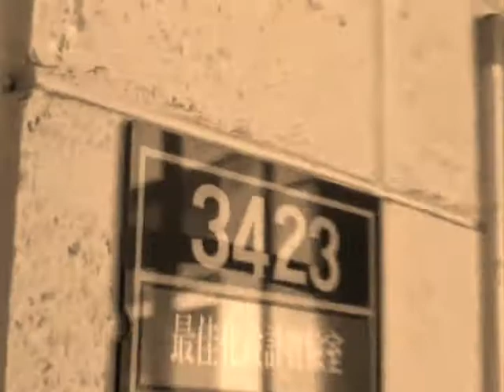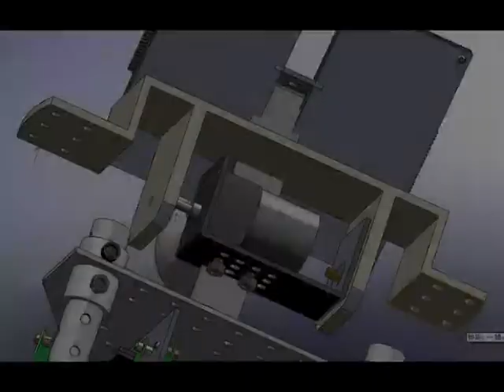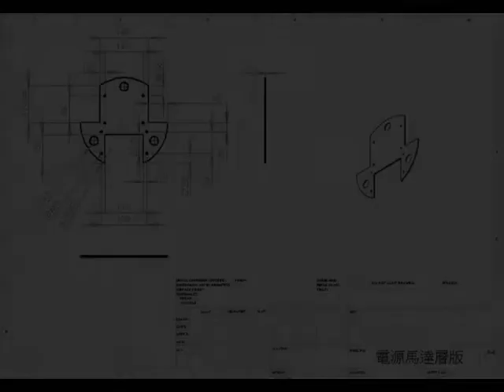機器人城鎮中心_RoboTown_競賽_98_產品創意競賽_夢想實現組決賽_組別105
組別105_應用於與高齡者互動溝通之遠端臨場機器人
財團法人精密機械研究發展中心